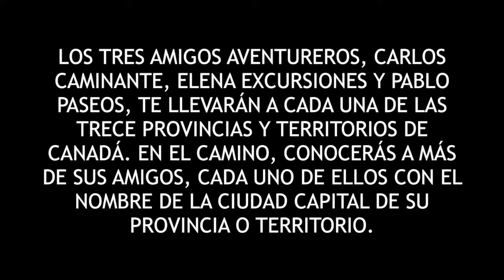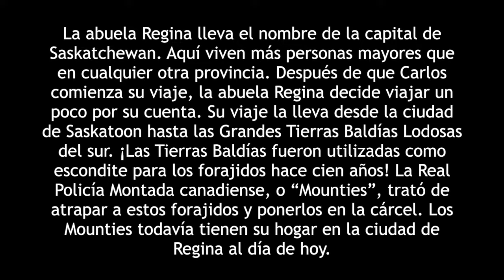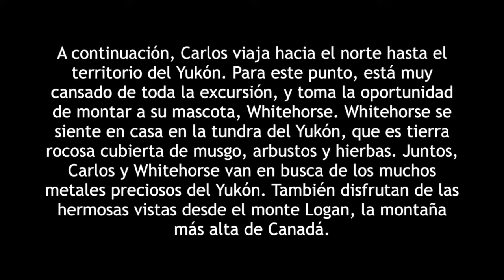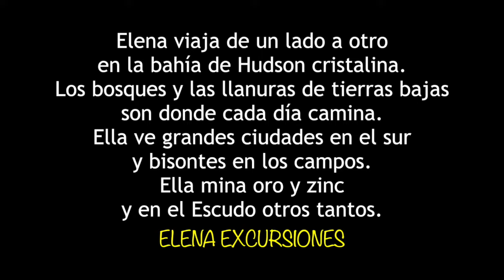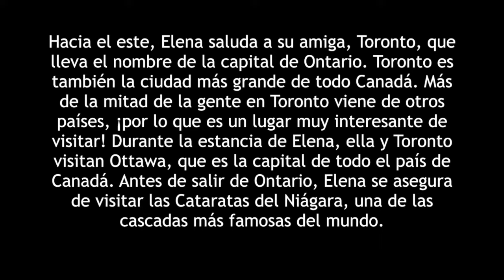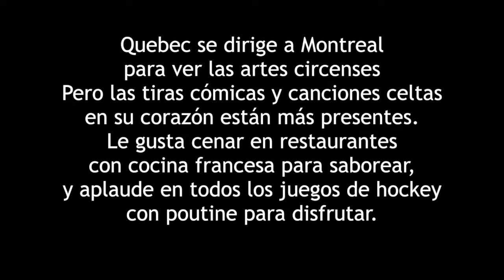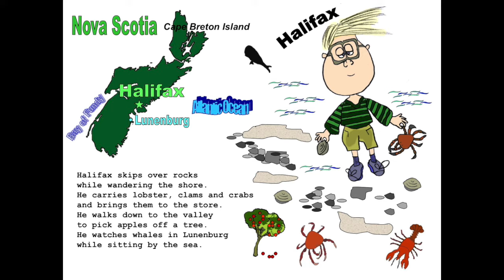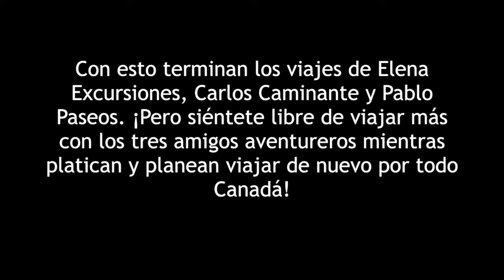" En todo Canadá" ("All Across Canada" - Full Book (Spanish Translation)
Spanish subtitles for the children's geography book "ALL ACROSS CANADA" by Ellen Weisberg and Ken Yoffe (2022)

KIRKUS REVIEW:
ALL ACROSS CANADA
This husband-and-wife collaboration provides a tour of the Canadian provinces and territories.
Wandering Wally, Hiking Holly and Ambling Andy trek across the various regions of Canada, meeting with friends and getting to know their country a little better. Readers will make some discoveries of their own, including that the highest population of elderly Canadians is in Saskatchewan, the world’s largest rodeo is held in Alberta and that New Brunswick is the home of the world’s longest covered bridge. For very brief introductions to the major natural formations and economic industries of Canada’s provinces and territories, this is a good choice for younger readers. The mnemonic device of naming characters after the provincial capitals will help kids memorize them effortlessly. Combine this with the rhyming verses summarizing the important information, and Weisberg and Yoffe (Friends and Mates in Fifty States, 2008) have created quite the learning tool: On Vancouver Island there’s a lovely coastal breeze. / Victoria dances round and round the old Red Cedar trees.” The artwork mirrors the text, with maps showing the geography of each province and territory in Canada and their highlighted regions. Unfortunately, the illustrations are rather simplistic–rudimentary cartoons and clip art–with a limited color palette that adds to their lack of spark. The straightforward design and large illustrations, though, will be helpful for visual learners.
Helpful mnemonic devices and a simple presentation make learning about Canada a breeze.
Pub Date: Jan. 23, 2008
ISBN: N/A
Page Count: -
Publisher: N/A
Review Posted Online: May 23, 2010
Review Program: KIRKUS INDIE

For people living inside the U.S. and outside the country, we are providing free PDF downloads of our children's and young adult books, as well as PDF composites of LFL book donations and film festival selections/awards for our 3D animations ("Full Moon" and "Justin and the Werloobee"):

The FACEPAINT Nonprofit website also has free PDF downloads of bilingual geography mini-tutorials in English and Spanish, and English and Hindi. Reviews are provided for our published books as well, which are geared toward raising social and cultural awareness: